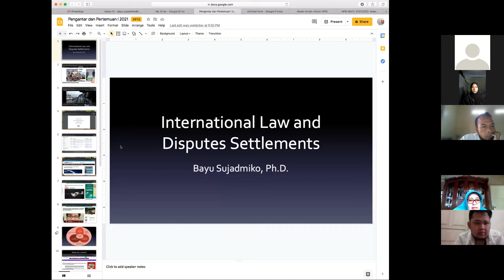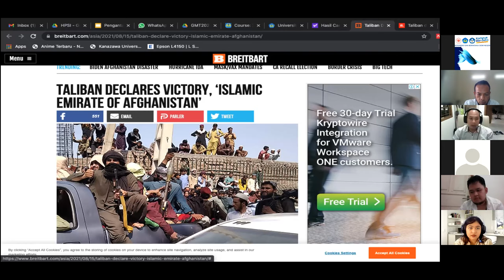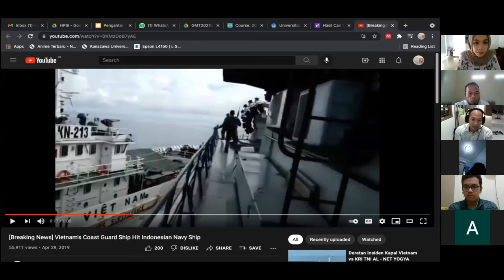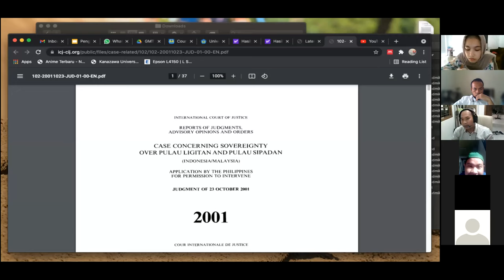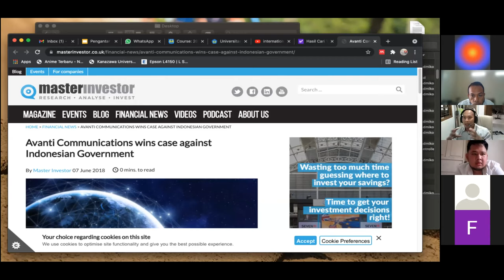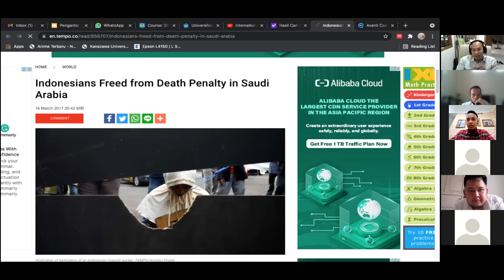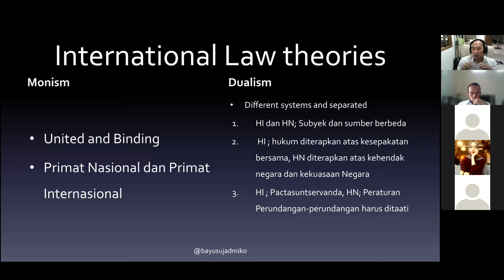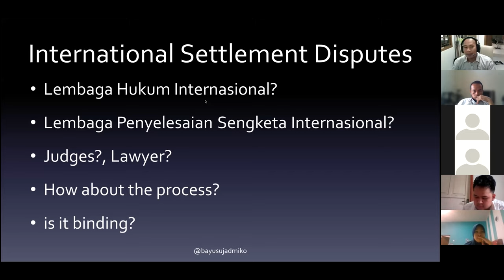Public Lecture: International Law and Dispute Settlement_Bayu Sujadmiko